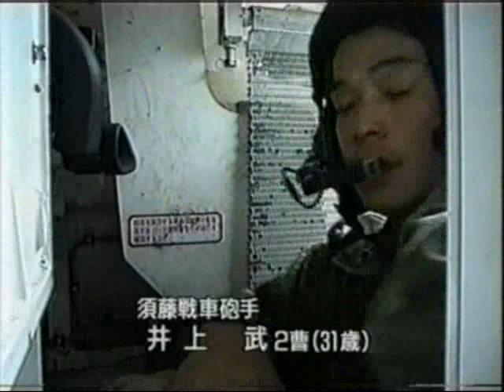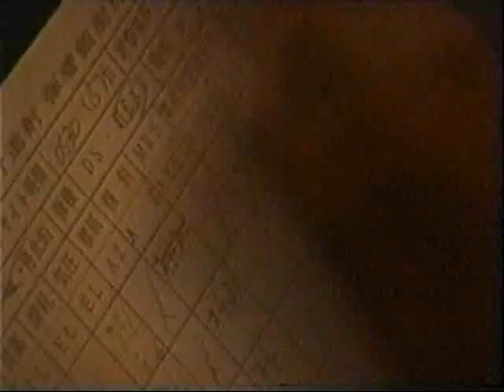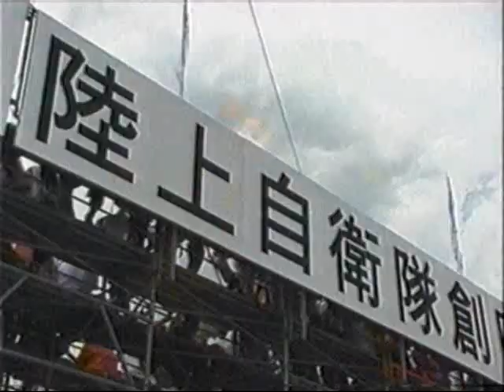Documentary of Type90 MBT Crew (2/2)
U.S. Army ARMOR Magazine 1999
—Tank Assessment Survey Ranks—
「The third-place finisher is a surprise, coming from a nation never known for its tank technology. The Japanese Type 90,built by Mitsubishi, visually resembles the Leopard 2, uses the 120mm gun originally developed by Rheinmetall, and adds an automatic loader, permitting a three-man crew. Neither the governmentor the contractor have put out much information on the Type 90, making it a sort of "mystery tank," but the Type 90 is, according to the report, "thoroughly modern and sophisticated, even more advanced in some of the areas of fire control and vehicle electronics than the highly publicized (French) Leclerc, Leopard 2A5, and M1A2. "It is the fire control suite and advanced vehicle electronics that really make the Type 90 a world-class tank. The well known Japanese prowess in electronics has been exploited to the fullest extent in
the Type 90. While some details remain clouded in secrecy, the fire control suite has an automatic target tracking capability and it has long been rumored that some sort of target recognition/queuingand/or threat prioritization capability is incorporated in the suite." The Type 90 is powered by a 1,500 hp Mitsubishi diesel that provides a power-to-weight ratio similar to other world-class tanks. At 50 tons, the Type 90 is less heavily armored than designs intended for combat in Western Europe and the crew compartment is thought to be cramped. "All these things considered, the Type90 is one of the top operational tanks in the world today," the report concludes.」

Forecast International 2004
—Re-evaluates Main Battle Tank Market—
「Japan's Type 90, by Mitsubishi Heavy Industries, maintains its third-place position on the Forecast International list. Drawing heavily on German Leopard 2 technology, the Type 90 is arguably the most technologically advanced main battle tank in service today.  However, the Type 90 suffers from being untried in combat.  As such, its performance remains essentially theoretical.」

The Type 90 and all its subsystems have been designed and built in Japan, with the exception of the 120mm smoothbore gun, which is made under licence from Rheinmetall of Germany.

The German Tank technology (Krauss-Maffei) is not included in Japanese Type90 MBT (Exclude Rh120mm gun).

Because there is not information about Type90 MBT, in the west, wrong information based on a supposition spreads out.

This Engligh Website is Comparatively correct information about Type90 MBT.